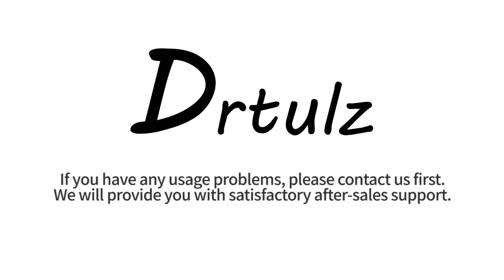How to apply Drtulz leather recoloring balm ?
drtulz Leather Recoloring Balm, Leather Color Restorer Conditioner, Leather Repair Kits for Vinyl Furniture, Sofa, Car Seats, Shoes - Repair Leather Color on Faded & Scratched Leather Couches (Black /Dark Brown)